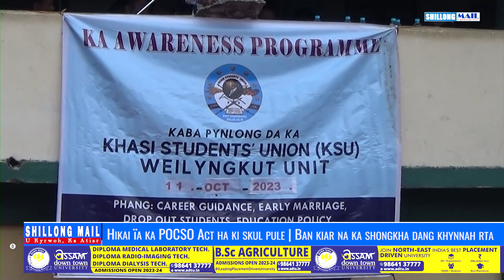Hikai ïa ka POCSO Act ha ki skul pule | Ban kiar na ka shongkha dang khynnah rta